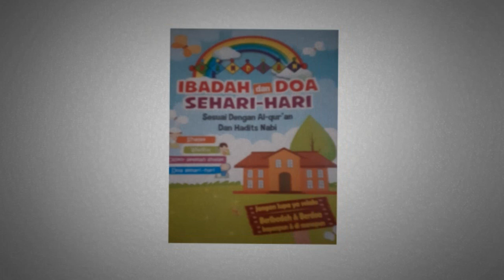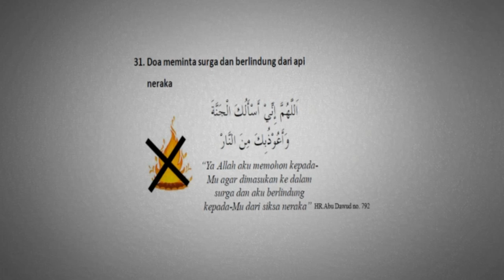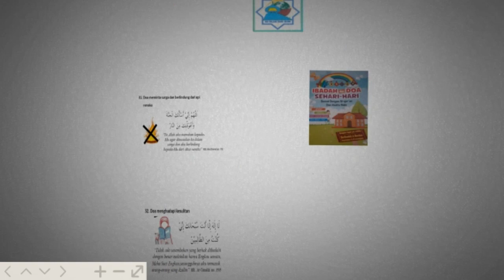ibadah praktis (IP) meminta surga dan berlindung dari apai neraka dan dosa menghadapi kesulitan